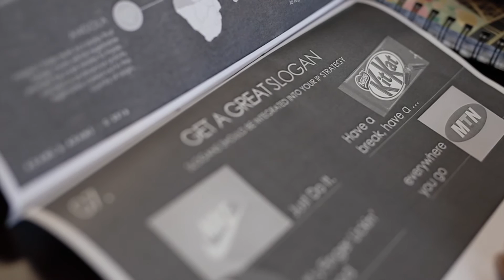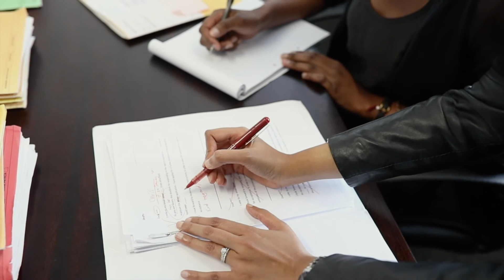There's This Lawyer | Sajidha Gamieldien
Trade mark Attorney and Partner at Adams & Adams, Sajidha Gamieldien talks about her passion for brands and her work at Adams & Adam.